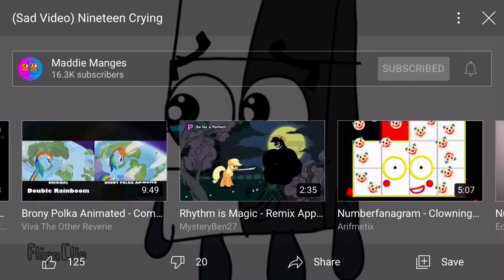Nineteen react that DTBG and LTCG got DMCA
Poor Nineteen. She crying that LTCG got DMCA. We need to stop DMCA